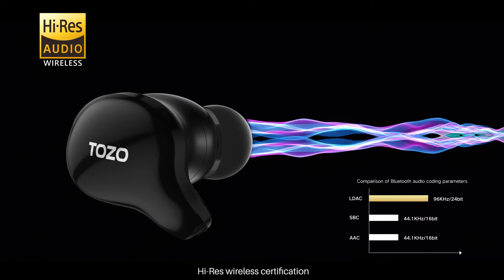TOZO × Golden X1 | support Sony LDAC audio HD decoding tech, Knowles & Bluetooth 5.3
The TOZO Golden X1 uses 12mm dynamic drivers and Knowles balanced armature drivers (TOZO's exclusive OrigX sound technology) to deliver more detailed and zero distortion sound for the best listening experience. At the same time, TOZO Golden X1 adopts SONY's LDAC audio high-definition decoding technology. Let you enjoy high-quality wireless sound through LDAC, Bluetooth, the maximum transmission rate of the headset is increased by about 990 kbps, and the transmission data is 3 times that of the transmission data. LDAC also provides an enhanced wireless listening experience for all your music.

The Golden X1 features Hi-Res Wireless technology, a new generation of high-quality sound listening technology.

Meanwhile, the Golden X1 with Knowles balanced armature drivers features 12mm, dynamic drivers. X1, ANC and ENC modes improve external noise without removing the earbuds, and the built-in 6 microphone modules block 80% of background noise. In this way, the opposite voice is 3 times clearer. Thanks to its large battery and smart LED digital display, the Golden X1 also includes features with touch control sensors. TOZO Golden X1 earbuds provide at least 32 hours of super long battery life.

About TOZO:
In the field of audio, TOZO takes "Technology Origin, Ultimate Simplicity" as its core product concept, to achieve the perfect integration of innovative technology and simple design, create comfortable wireless products involving ultimate experience, restore the purest sound of nature, and provide users with music Temple-like hearing enjoyment.